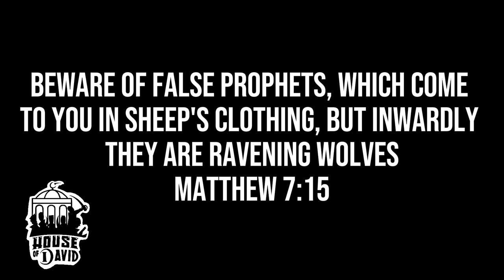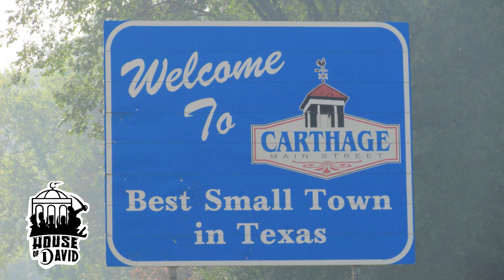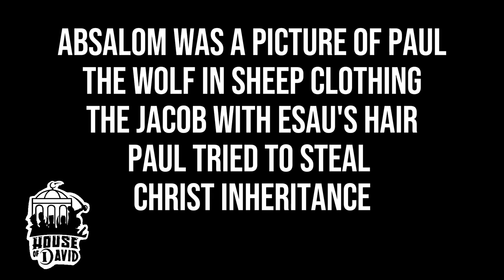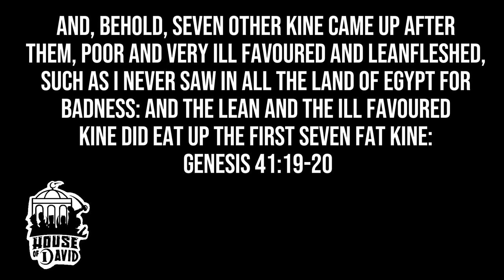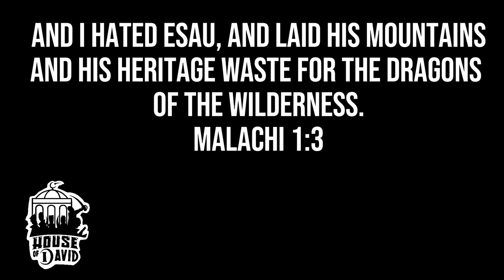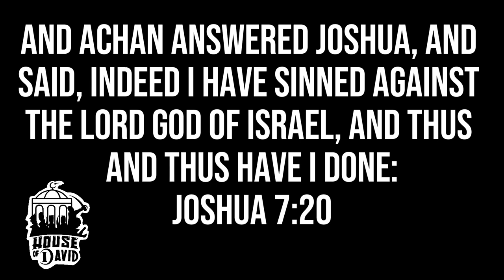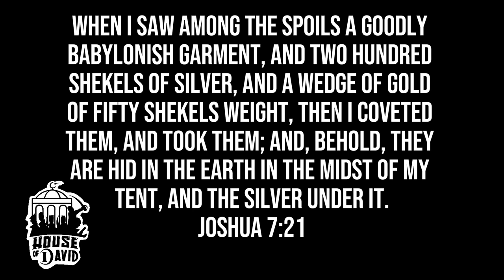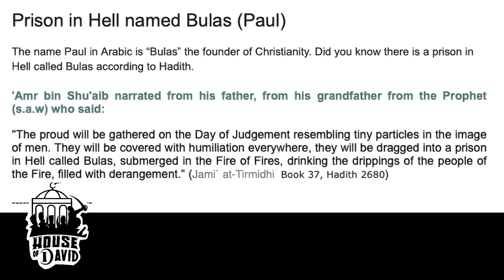Bernie A Type and Shadow The Apostate Paul